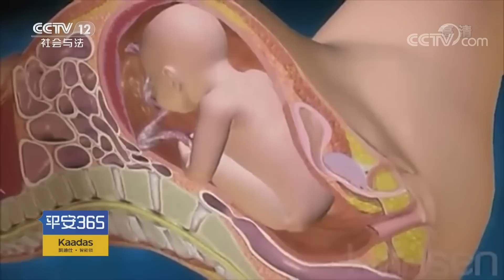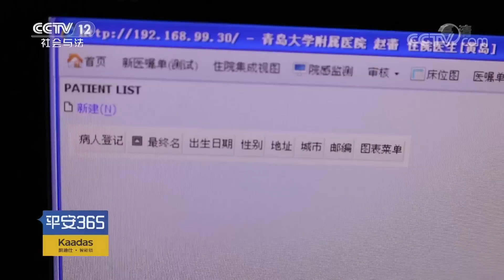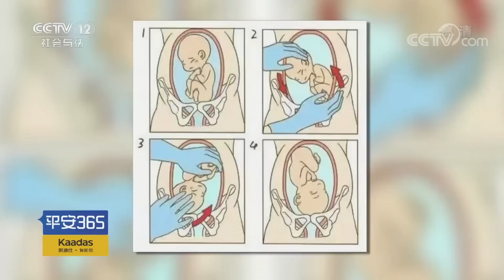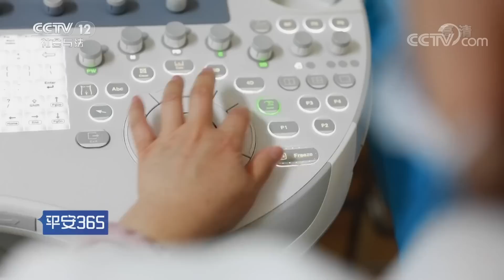《平安365》急诊24小时：孕妇突发脐带脱垂命悬一线 凶险是否可以避免？ 20190606 | CCTV社会与法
本期节目主要内容：孕妇突然腹痛，医生检查发现已经临盆，转到产房后发现胎儿位置不正，发生脐带脱垂的情况，孕妇能否顺利生产？更多精彩，敬请收看。